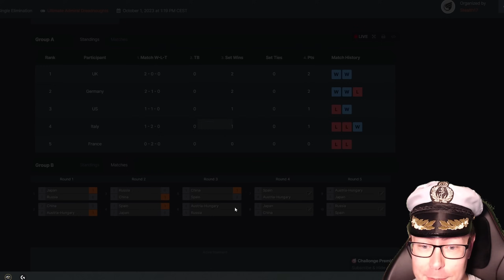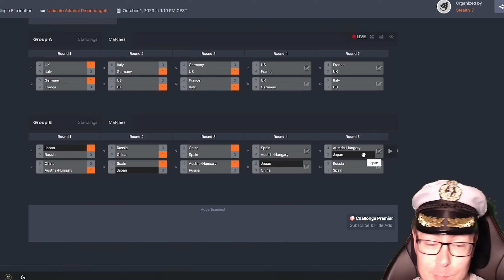Light The Fires - Ultimate Admiral Dreadnoughts - Austria vs Russia - Battlecruiser 1940 Tournament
The Austro-Hungarian firebugs are at it again.

Colonel Hawkeye471

Major 4nge1us
Major Aura
Major Cast Outlaw
Major Titus
Major Lord_Daniel_DE
Major Gray
Major Catfish Hunter
Major Thepisswasser

Captain Viale
Captain Mrozak
Captain Bennet
Captain Madison
Captain Brown
Captain Un Bekannt
Captain WinterStorm1776
Captain Seifert
Captain EXCELLENT GAMING
Captain Lone Wulf
Captain Greven

❓ FAQ
▪️ PC specs:

Very rarely.